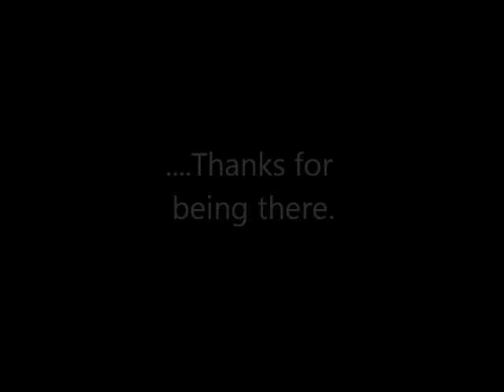Jim Dwyer My Godfather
A tribute to my godfather, Jim Dwyer, "soldier and poet".  And so he is. And so I am.